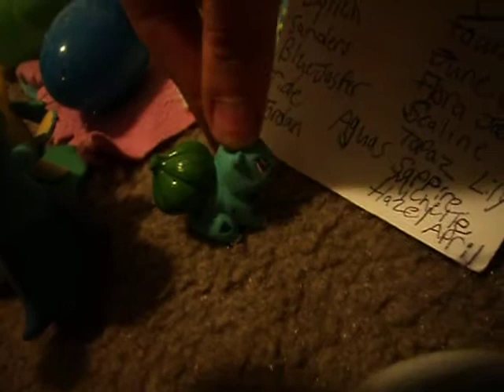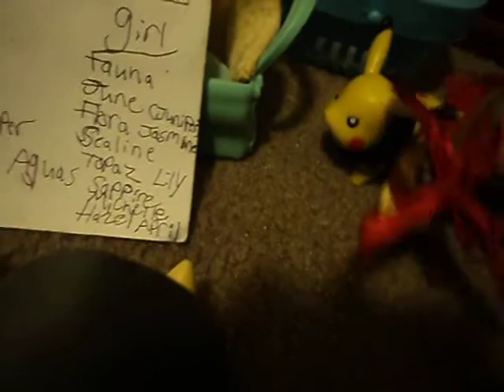The Cranidos Bros Show - The Baby Shower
Hey everyone it's me Kat here
And in this video we're at marina and Servine's baby shower yay!
XOXO Kat